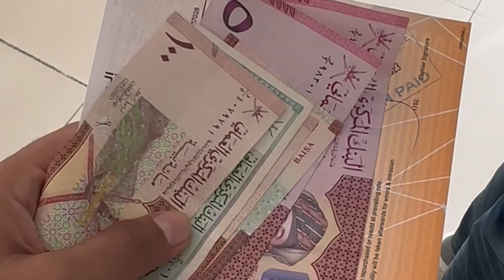Explore |Muscat city|Oman| Ruwi to Mutrah by bus 🚎 journey|Ep-3|muscat oman😱😱punjabi Travel vlog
Come, explore muscat, oman with me.
Get ready to virtually enjoy Ruwi- money exchange, travel using public transport.
Ruwi to Matrah
Mutrah Fort- The mesmerising experience
Muscat, Oman Travel Vlog.

GEAR I USE:
CAMERA 1:1 PHONE 14 PRO MAX
VIDEO EDITING APP: Videoleap (video editing)
You can Search us on YouTube by-
muscat ruwi
ruwi
ruwi ruwi khe kokborok song
ruwi ruwi khedi
ruwi muscat oman
ruwi ruwi khedi cover dance
ruwi ruwi song
ruwi high street muscat
ruwini fernando jellybeesl
ruwi oman
ruwi ruwi khedi status
ruwi to muscat airport distance
ruwi to muscat airport bus timings
ruwi to muscat airport taxi fare
ruwi muscat oman
Ruwi
ruwi muscat zip code
ruwi muscat pharmacy
ruwi mumtaz area
ruwi muscat postal code
ruwi muscat hotels
ruwi muslim prayer times
ruwi to mutrah
muttrah
ruwi to mabela bus
ruwi to nizwa bus timings
ruwi bus station
sohar to ruwi bus time
mwasalat bus timetable
mwasalat bus timings from marmul to muscat
jalan bani bu ali to muscat bus timings

muscat oman
muscat news
muscat ruwi market
muscat
muscat city
muscat airport
muscat ruwi church
muscat country
muscat halwa

oman ruwi city
oman iphone price
oman arabic language
oman 100 baisa convert to indian rupees
omanoman muscat ruwi
oman ruwi market
omanathinkal kidavo by chitra
omanathinkal kidavo
•oman country